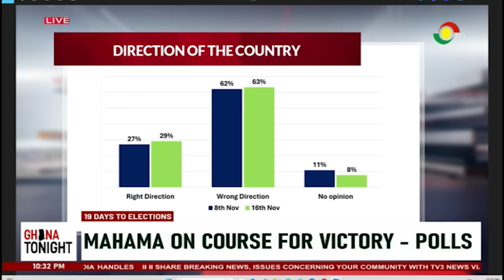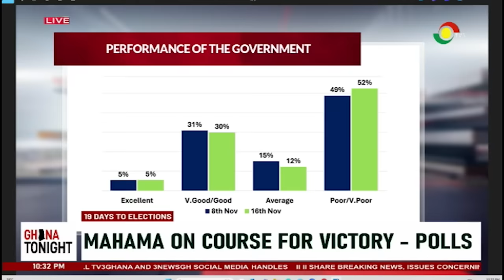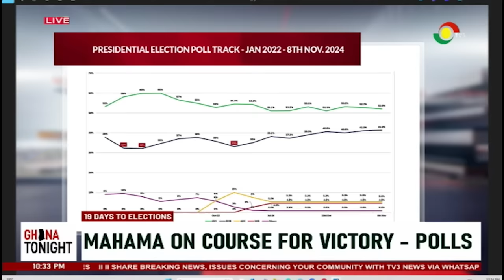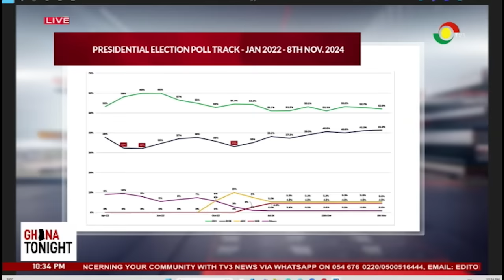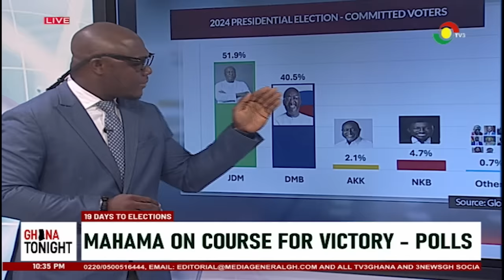Latest poll tips Mahama to win, 19 days to December 7 elections ||Ghana Tonight on TV3